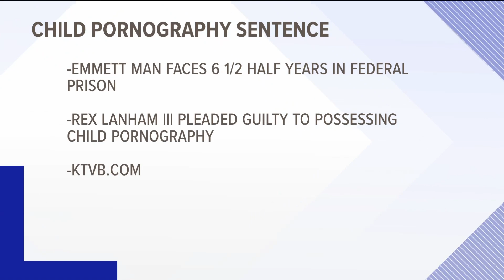Emmett man sentenced to federal prison for child pornography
Rex Lanham III of Emmett administered social media groups where child porn was being shared. Images were also found on devices seized from his home.